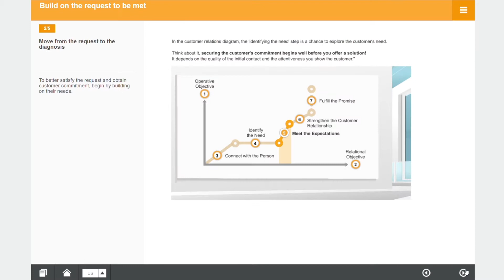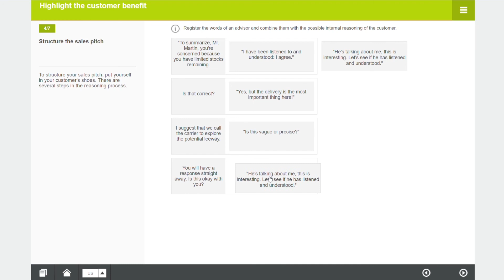Customer Relationship: Creating Commitment - Cegos HTML5 Module Preview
Satisfactory responses, usage of suitable vocabulary and facilitating customer's decision-making process can help in securing customer's commitments.